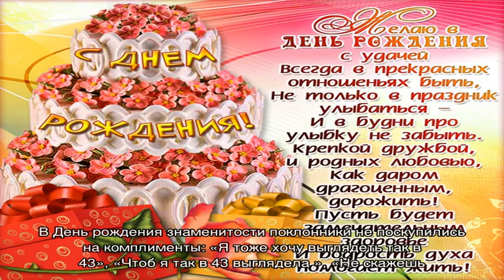Ольга Шелест изменила цвет волос в день рождения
На днях Ольга Шелест отмечала 43-й день рождения. В свойственной себе манере звезда сама поздравила себя с праздником. В честь торжества она поделилась свежим фото, и, стоит признать, сумела удивить им многих поклонников.